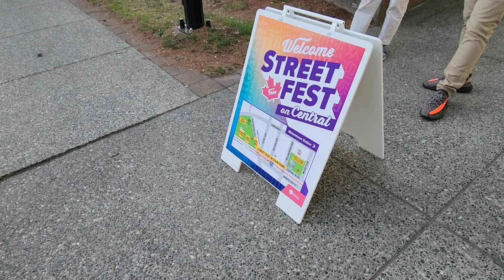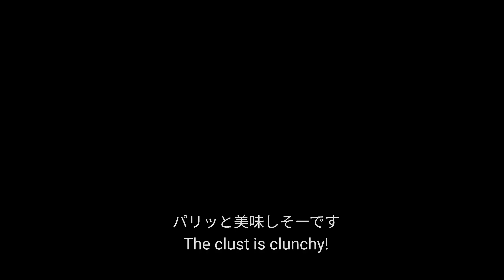【日々是好日・暮らしとパンと】ENG SUB うちの家庭菜園の不思議 | Celebration of The Canada day | パリッとかわいいハードパン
たくさんたくさんある動画の中から
この動画を観に来てさり
ありがとうございます!
パン作りが好きな主婦です!
パンを作って癒され
食べて癒やされてます
カナダの暮らしやパンの動画を
最近あった出来事を
綴りながら
YouTubeにあげています!

夏真っ盛りで
我が家のパティオ家庭菜園も色々と
成長して来ました
でもなんだか変な事が起きています

まっ、旦那さんのただの間違いだったですが…笑

今回のパンは
岡本智美さんのレシピを参考に
作った何ともかわいいハードパンです
皮をツンと立たせて作るパンは、
皮がパリッと本当に美味しい!
先生のようには行かなかったけど
また作ってみたいパンです

少しでも役にたてたり、
楽しんでいただけたら
嬉しいです

岡本智美 さんのレシピ